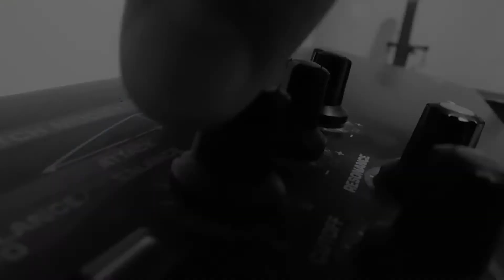H-O-P-E - Christophe Arnaud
les sirènes de l'espoir
dansent devant la mort
refaire l'humanité
c'est la vie
du présent qu'on ne sait réparer
on ne fait que passer
des bateaux enchaînés
pour les yeux de la science
s'en vont et reviennent
à jamais
l'homme
sans l'aurore des matins
voit sa vie défiler
un peu trop vite
ce jardin
que l'on traverse
pour sauver ceux qu'on aime
on continue.